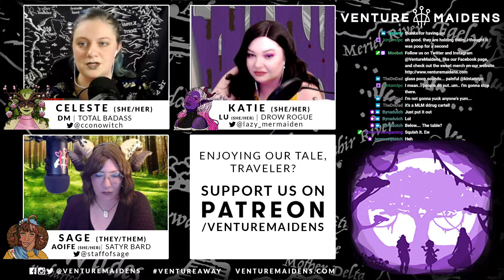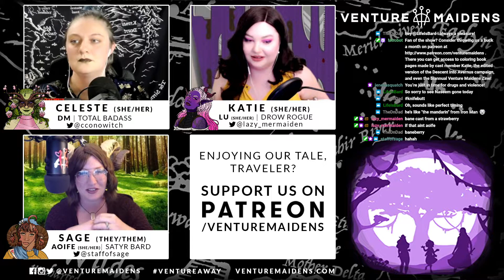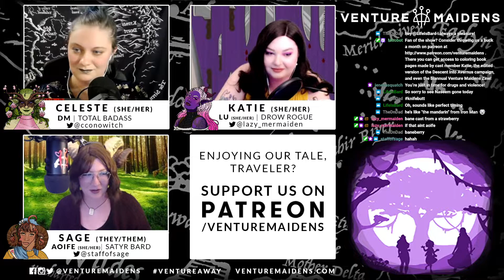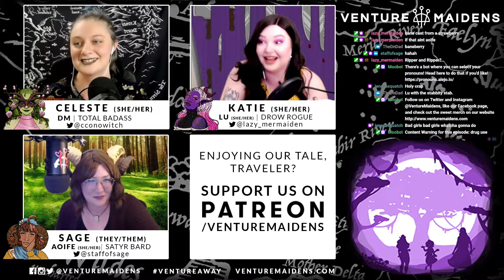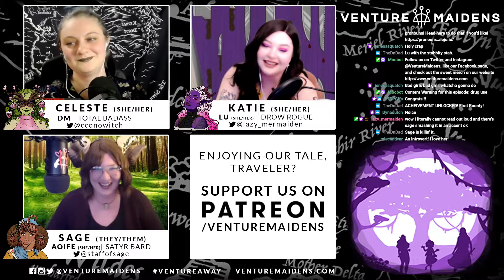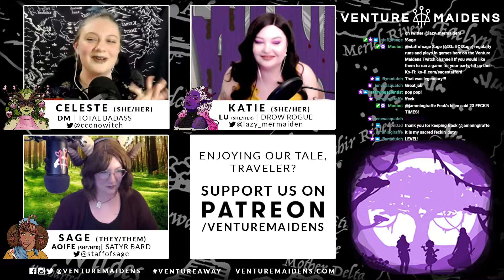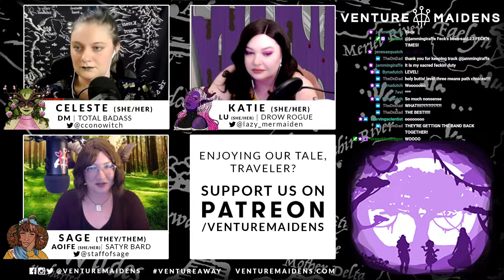Venture Maidens l Favor l Episode 8: Dream Weaver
Welcome to the eighth episode of our second campaign, featuring a returning cast playing all new characters. Our heroes are down a member but have their first job lined up. Can they make it in the fey bounty hunting biz?

Venture Maidens is a gaming network started by a veteran all-female and Nonbinary D&D crew! If you love roleplaying and epic fantasy, listen to our tale.